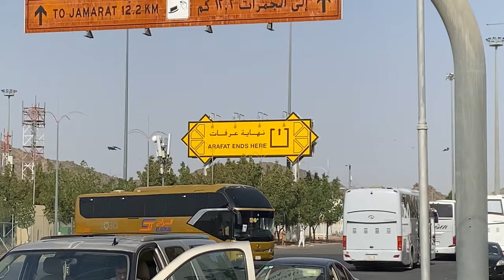MAKKAH ZIYARAT | Watch Till End